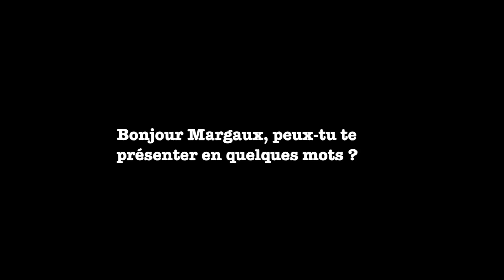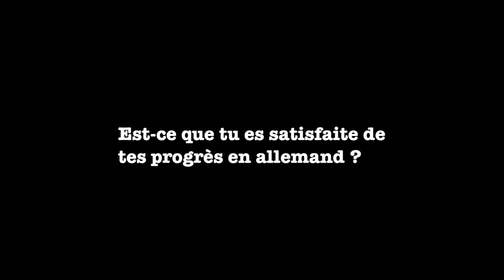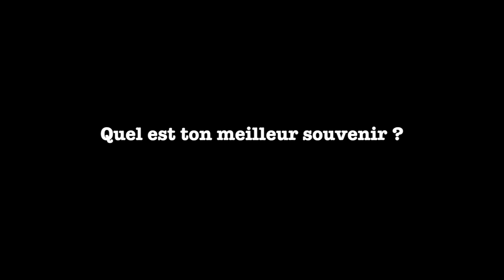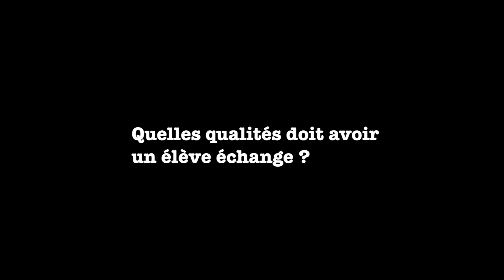Témoignage de Margaux: une année scolaire en Allemagne avec WEP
Témoignage de Margaux qui nous raconte son incroyable année passée en immersion scolaire, linguistique et culturelle en Allemagne !

Learn and discover the world with WEP !